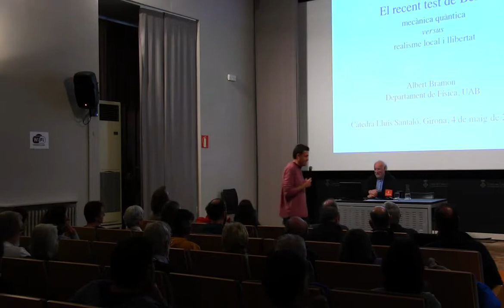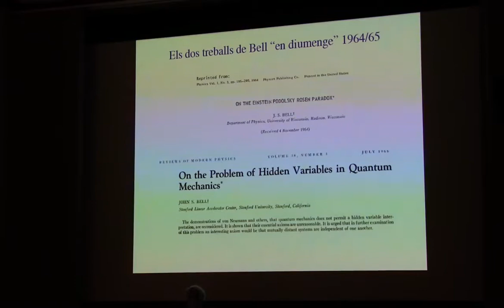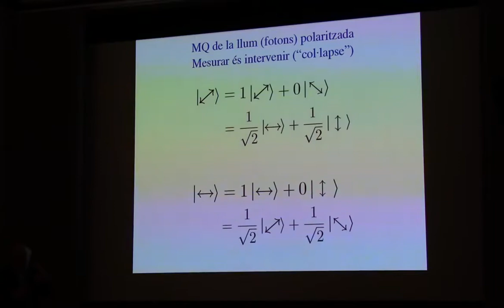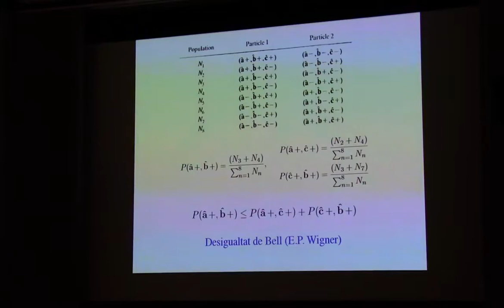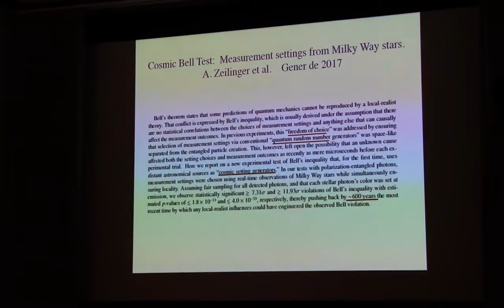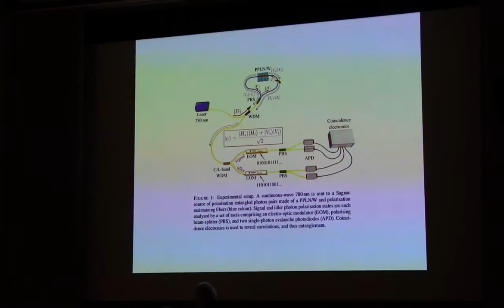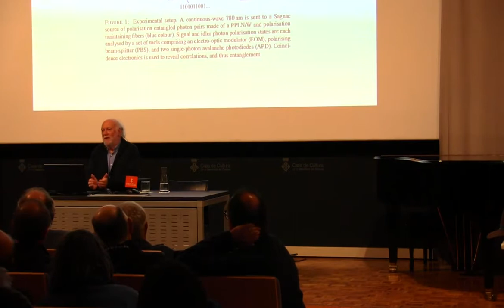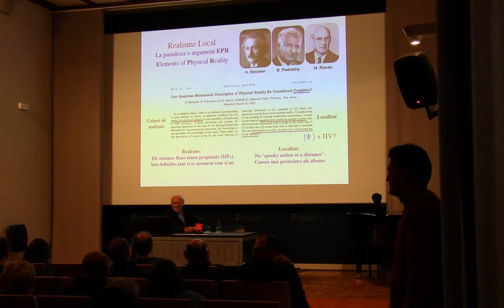El recent Test de Bell: mecànica quàntica versus realisme local i llibertat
Creiem fermament que davant nostre hi tenim una realitat objectiva (realisme) i que una causa produïda aquí trigarà un temps a tenir efectes en punts allunyats (localitat). També estem convençuts que, en moltes ocasions, som lliures (lliure albir). Doncs bé: fets experimentals, com els realitzats recentment amb la col·laboració de més de cent mil persones i que la mecànica quàntica explica perfectament, fan insostenible l'acceptació  conjunta de les tres creences esmentades.

Albert Bramon ha estat catedràtic de Física Teòrica a diferents universitats i actualment és professor Emèrit a la UAB. Ha treballat i publicat més de cent articles sobre física de partícules elementals i els fonaments de la mecànica quàntica.